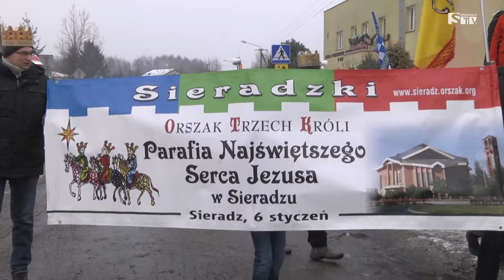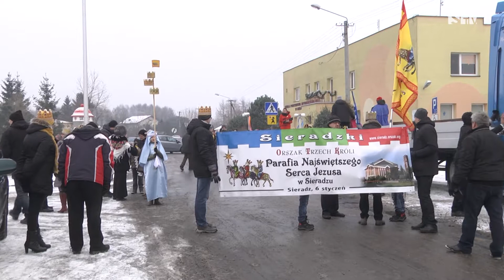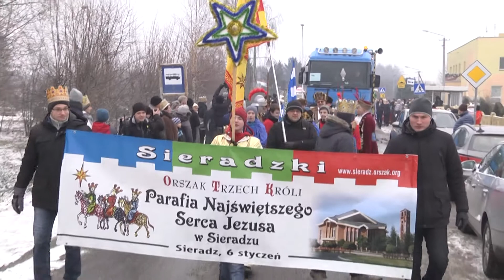Sieradzki Orszak Trzech Króli - Sieradzka TV Media